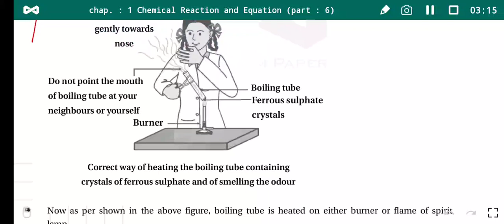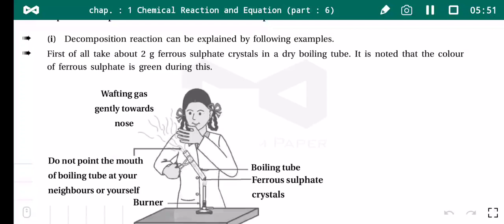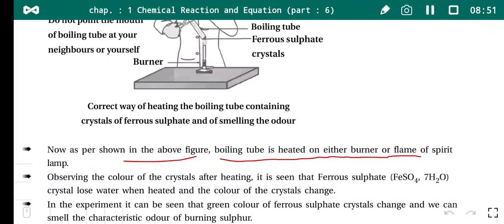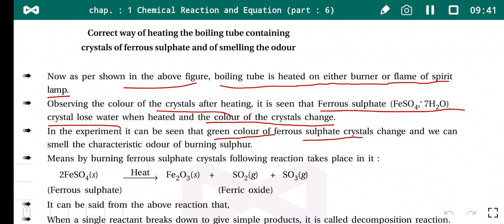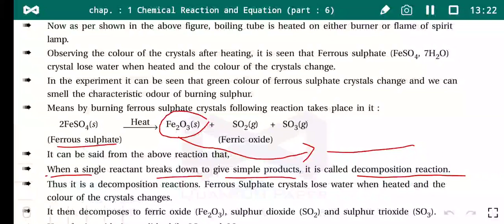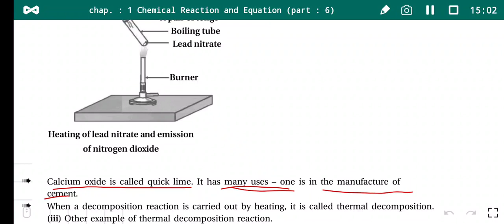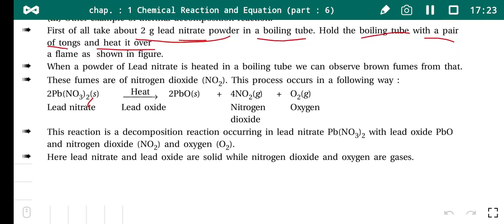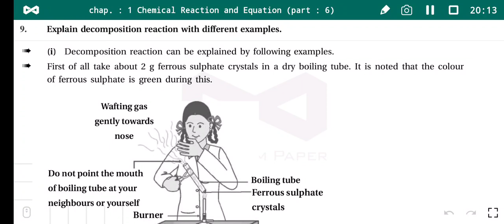Std-10 (EMS) Science Ch.1 Chemical Reaction and Equation (Part-6) by Kaushik Sir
Ch.1 Chemical Reaction and Equation (Part-6)